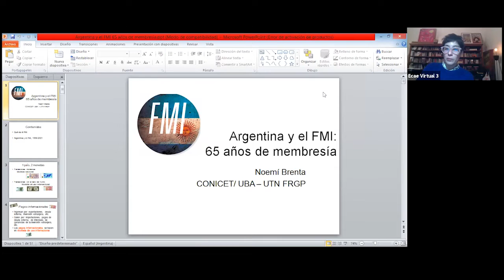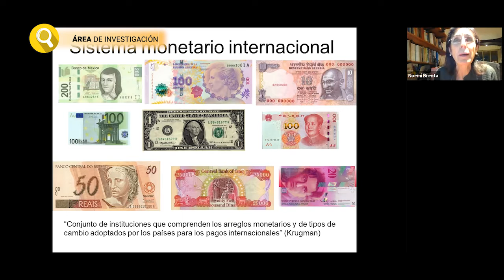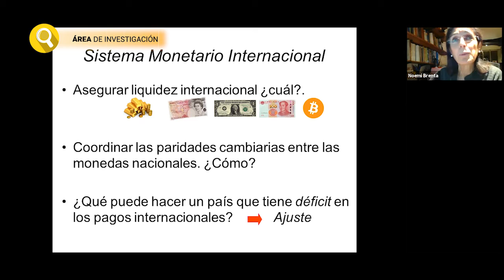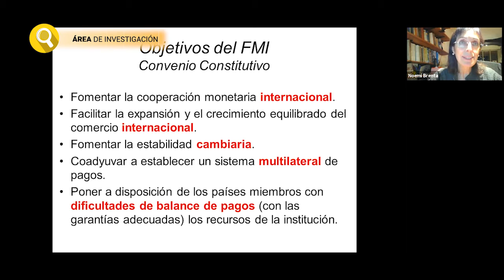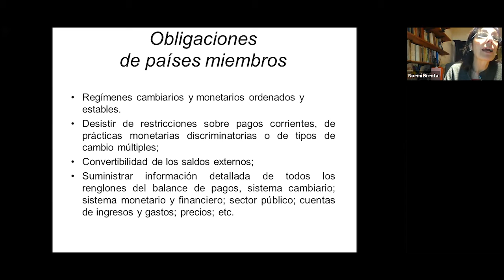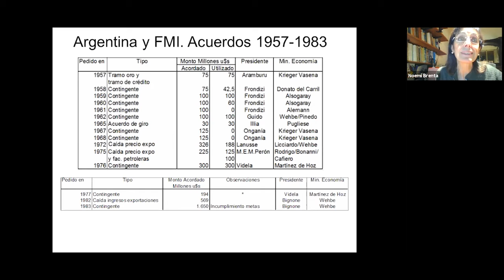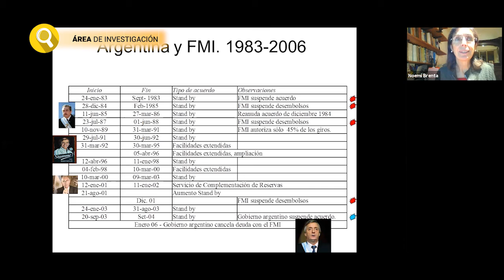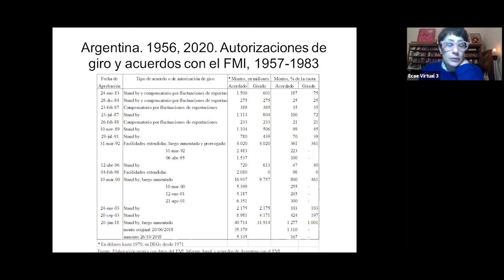Deuda pública: sostenibilidad y soberanía. aspectos jurídicos, económicos e históricos– Noemí Brenta